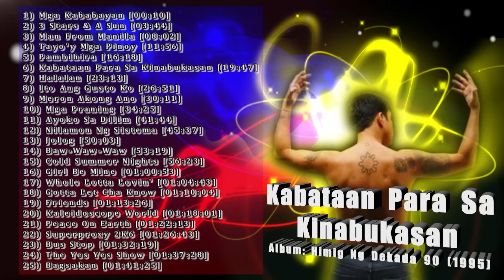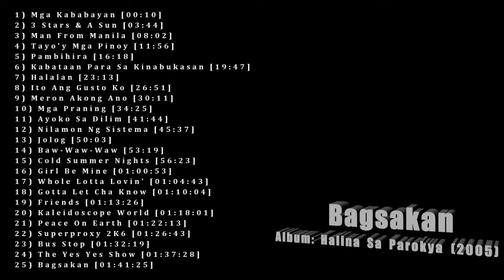Francis Magalona Master Rapper Greatest Hits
Francis Magalona Master Rapper Greatest Hits. Enjoy the best rap hits from the greatest rap artist of the Philippines!

A playlist created as a tribute to the great Master Rapper. The best songs from the legendary Francis M.

Click on the time stamp below to select a track:
Nationalistic Rap:
1) Mga Kababayan [00:10]
2) 3 Stars & A Sun [03:44]
3) Man From Manila [08:02]
4) Tayo'y Mga Pinoy [11:56]
5) Pambihira [16:18]
6) Kabataan Para Sa Kinabukasan [19:47]
7) Halalan [23:13]

Rap Hip-hop:
8) Ito Ang Gusto Ko [26:51]
9) Meron Akong Ano [30:11]
10) Mga Praning [34:25]
11) Ayoko Sa Dilim [41:44]
12) Nilamon Ng Sistema [45:37]
13) Jolog [50:03]
14) Baw-waw-waw [53:19]

Pop Rock:
15) Cold Summer Nights [56:23]
16) Girl Be Mine [01:00:53]
17) Whole Lotta Lovin' [01:04:43]
18) Gotta Let Cha Know [01:10:04]
19) Friends [01:13:26]
20) Kaleidoscope World [01:18:01]
21) Peace On Earth [01:22:13]

Collaborations:
22) Superproxy 2K6 with Ely Buendia [01:26:43]
23) Bus Stop with Ely Buendia [01:32:19]
24) The Yes Yes Show with Parokya Ni Edgar [01:37:28]
25) Bagsakan with Parokya Ni Edgar & Gloc 9 [01:41:25]

[Francis M Greatest Hits] [Francis Magalona Greatest Hits] [Master Rapper]